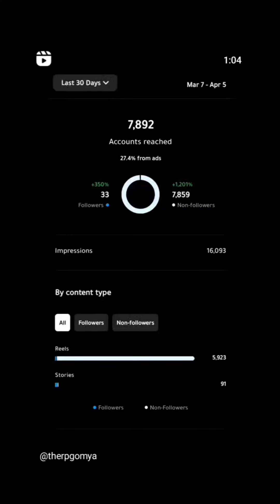जत्रा स्पेशल vlog